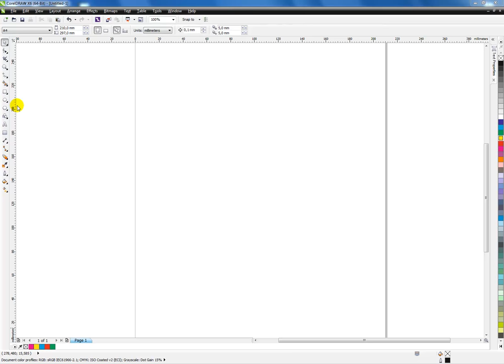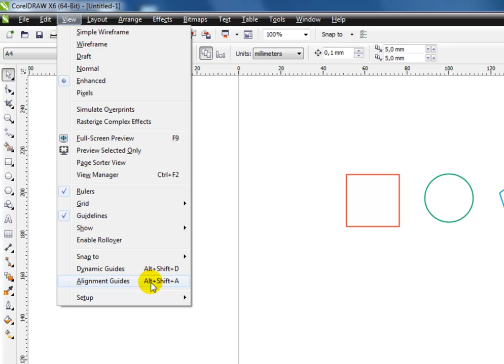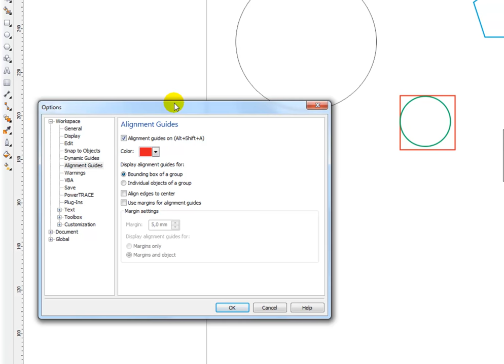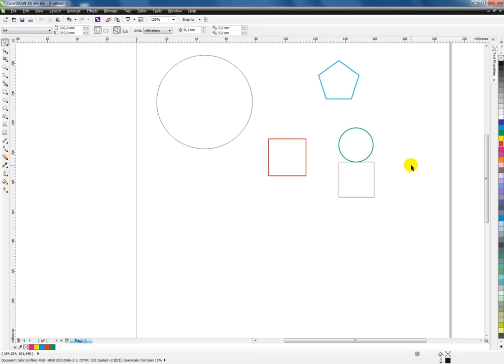Corel Dersleri Hizalama Part 3 (Corel Draw X6 Hizalama yeniliği)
Bu video derste Corel Draw X6 sürümündeki hizalama yeniliği olan Aligments Guides uygulamasını görebilirsiniz. Hizalamayı oldukça kolay hale getiren bu uygulama sayesinde objeleri ve textleri hizalamakta artık zorlanmayacaksınız.